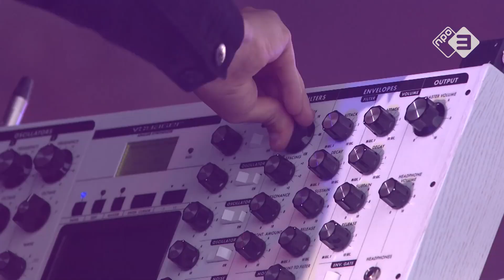Editors - Magazine (Live at Pinkpop 2018)